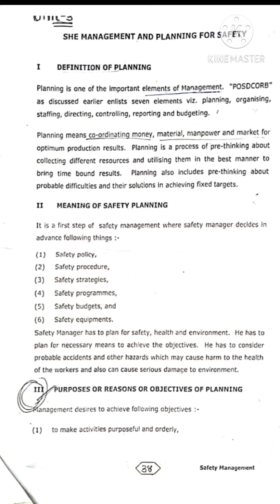IC-B-501 L 4.1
safety planning